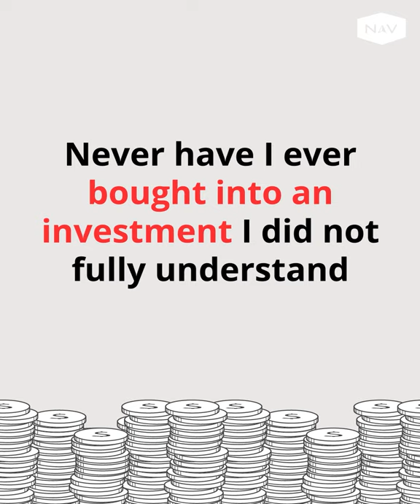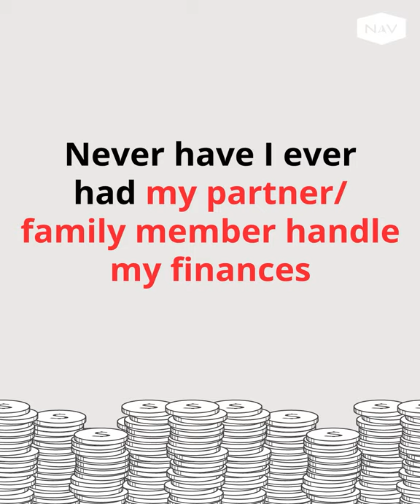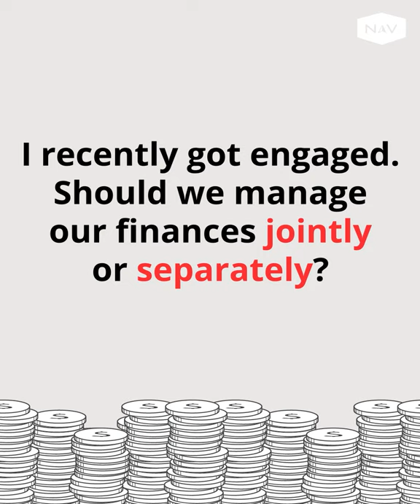NAV AMA: International Women's Day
It’s 2020 and women are taking charge of their finances! Catch the latest episode of NAV Ask-Me-Anything with Kelly Latimer and DBS Head of Financial Planning, Evy Wee. They share their views on financial freedom, give insightful money management tips for women and answer some of your burning financial planning questions.

Want more financial planning tips?